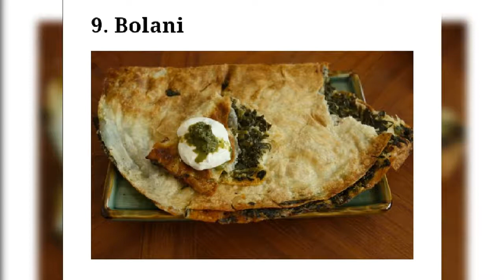Ramadan Special Foods